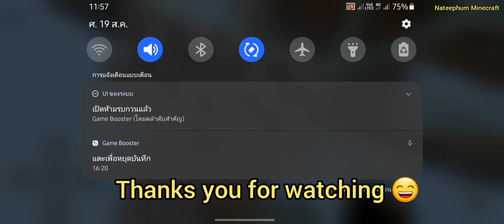Minecraft Cube Survivai #7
Music

Recommended to watch at 720p.

If you like this clip, don't forget to press like, press share, too, or if you like it very much, don't forget to press subscribe and press the notification bell so you don't miss out on new clips from Jessie